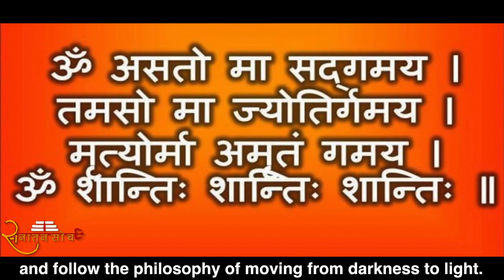Covid -19 की असली वजह और भविष्य में बचाव | Reason Behind Covid-19 And Preventions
United Nations की एक रिपोर्ट के मुताबिक़ अगर हमने wildlife को परेशान करना नहीं छोड़ा, खेती के sustainable तरीक़े, जिससे इन्वायरॉन्मेंट को नुक़सान ना हो, उसे नहीं अपनाया, और climate change को seriously नहीं लिया, तो जानवरों से इंसानों में फैलने वाली COVID-19 जैसी और भी बीमारियाँ हो सकती हैं.
हम आपको बताते हैं, सनातन सोच अपनाएँगे तो ऐसी situation आने से पहले ही कैसे निपटा जा सकता है.